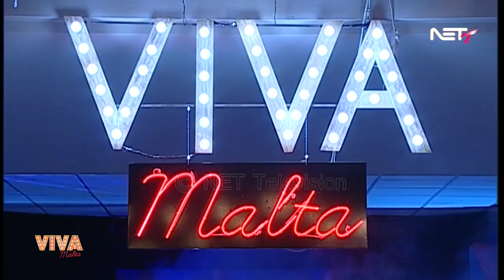Daniel Cauchi & Big Band Brothers - VIVA MALTA on Viva Malta